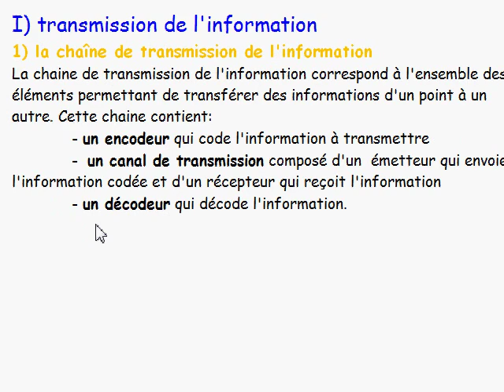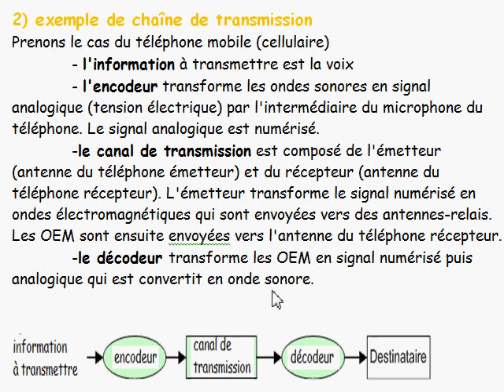TS 2012 / 21: transmission / stockage de l'information I-1 chaîne de transmission de l'information